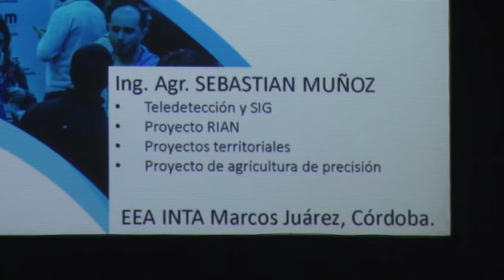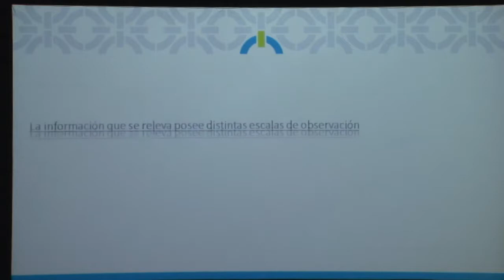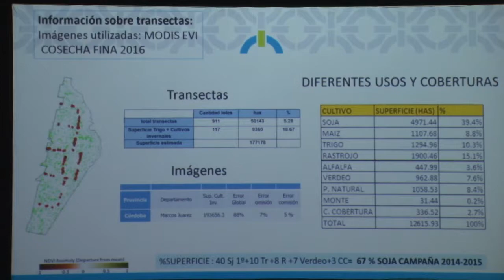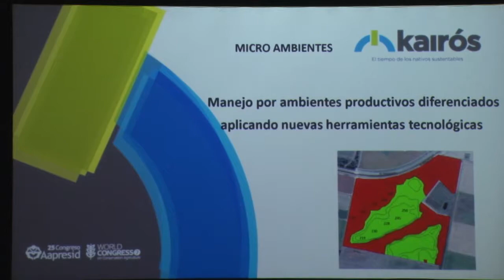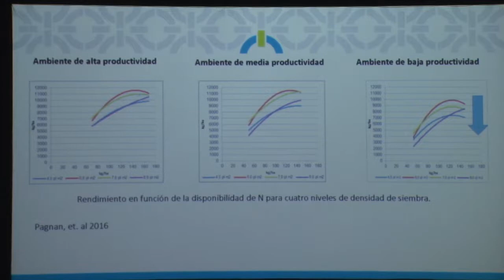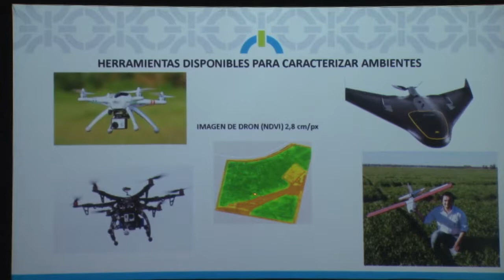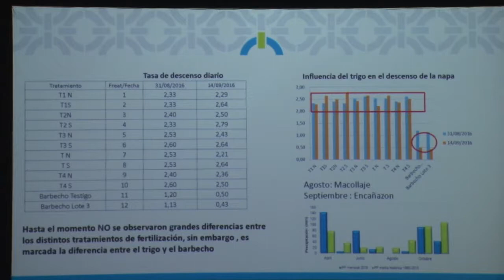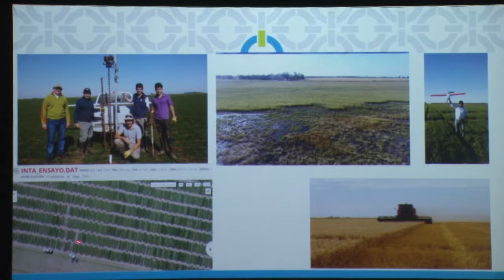Manejo por ambientes productivos diferenciados aplicando nuevas herramientas tecnológicas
- S. A. Muñoz